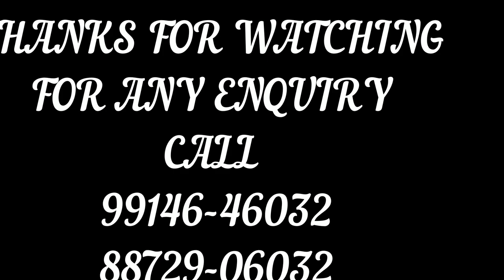SONALIKA SIKANDER||FIBER HOOD||GOBIND RAI TALWANDHI BHAI